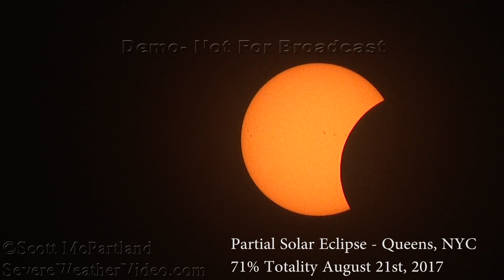Solar Eclipse In Queens, NYC - 8.21.2017 Timelapse - Realtime (71% Totality)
Not For Media Broadcast Without Written Consent - Licensing Inquiries, scroll to the bottom: A mix of timelapse and real-time footage of the partial solar eclipse in Queens, NYC on August 21st, 2017. Shot from Gantry State Park in Long Island City, Queens.

Click on the link below to be re-directed to the Getty Images page where my video is located.